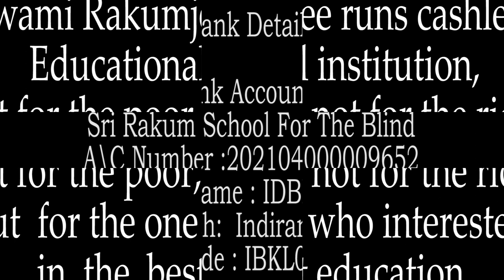John F. Kennedy Quote - 3 by Swami Rakumjee |Did you change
Swami Rakumjee 1143rd Small talks on John F. Kennedy Quote - 3
"Change is the law of life. And those who look only to the past or the present are certain to miss the future."